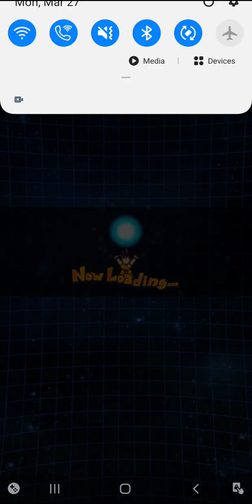Fighting Legend: Goku: "Majin Buu Saga" Category| Dragon Ball Z Dokkan Battle